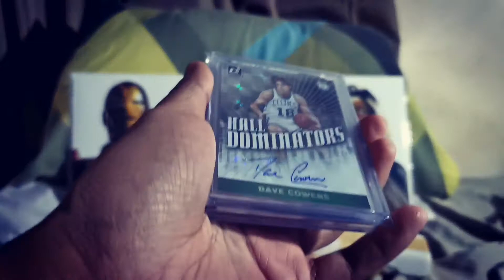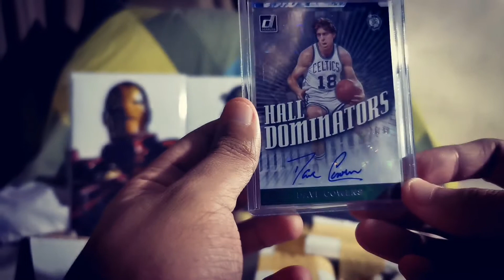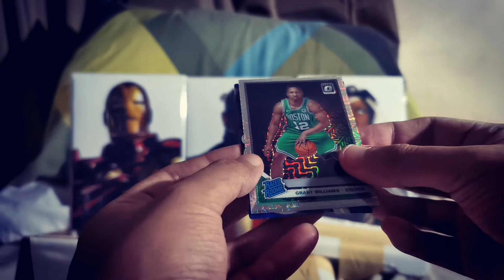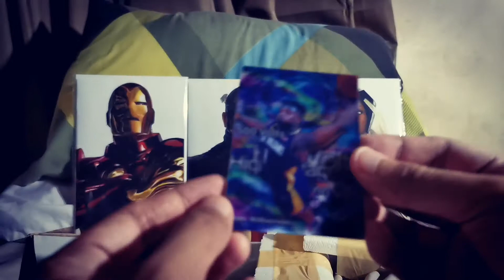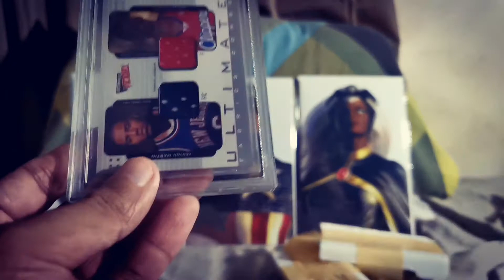Pt 1 Insane Premium Repack! Graded Card In Every Pack! 🔥🔥🔥